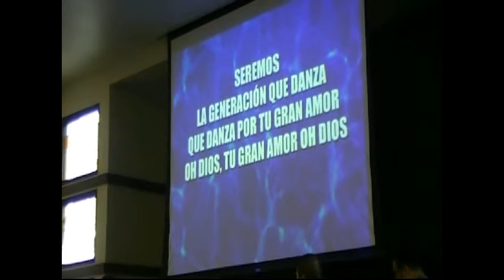generacion que danza.qt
Iglesia Agua de vida (Enero 2011)
Fontana, CA